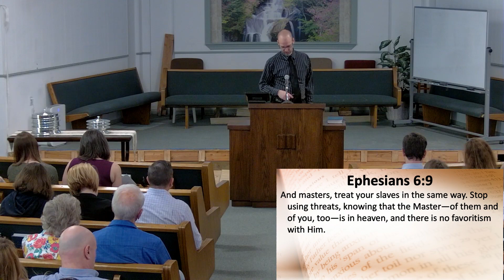In Heaven 18 December 2022